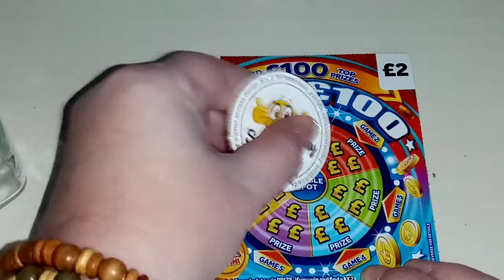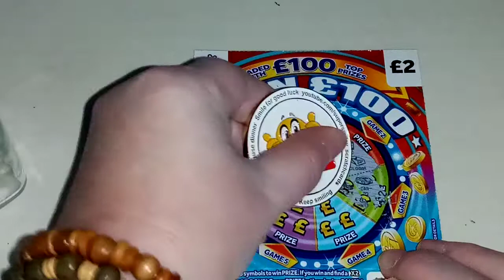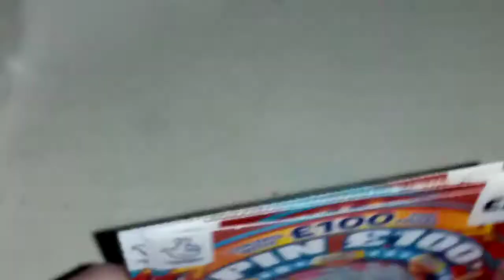Scratchcards spin 100 😀